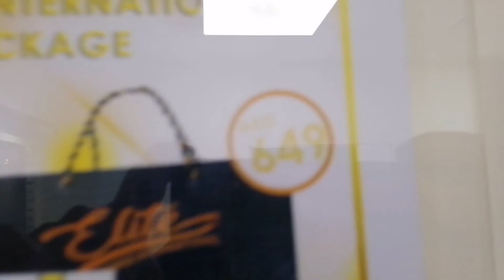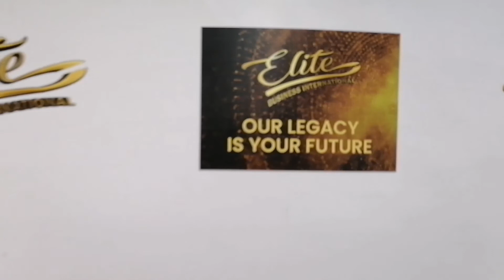Elite perfume expansion